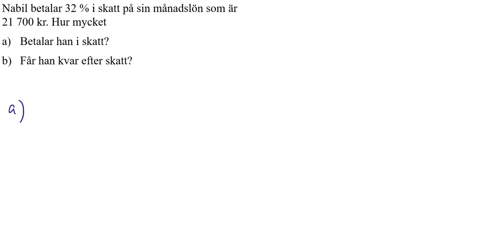M1abc Vux 1508 Matematik 5000+ 1abc Vux för reviderad ämnesplan